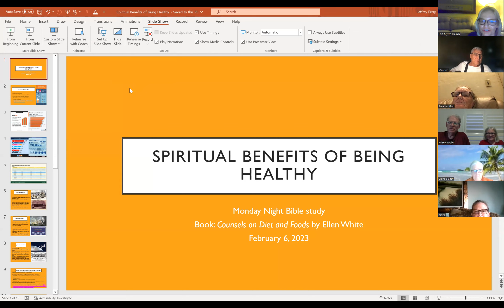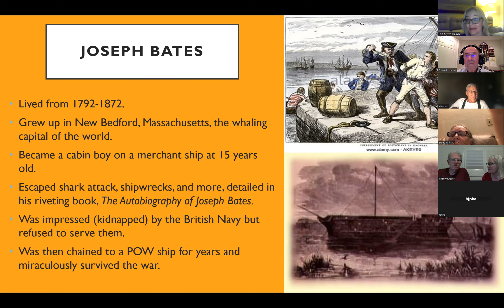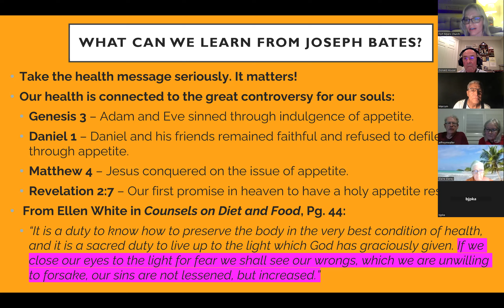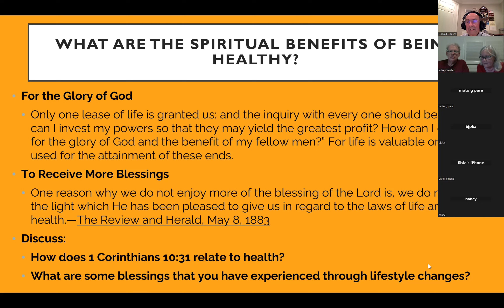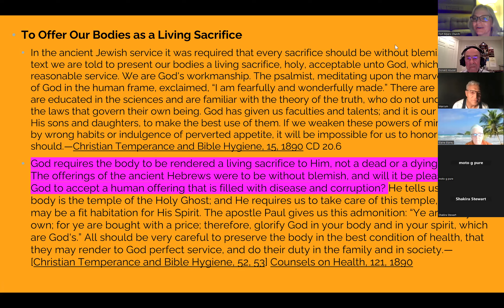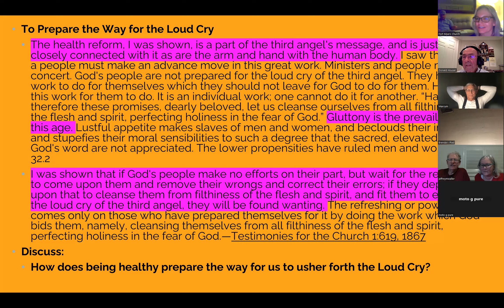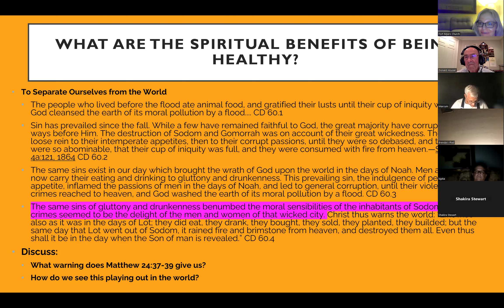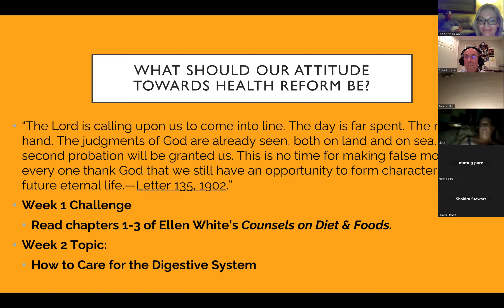2023 Feb 6 - Spiritual Benefits of Being Healthy - Jeff & Ashley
Spiritual Benefits of Being Healthy - Jeff & Ashley - Feb 6, 2023